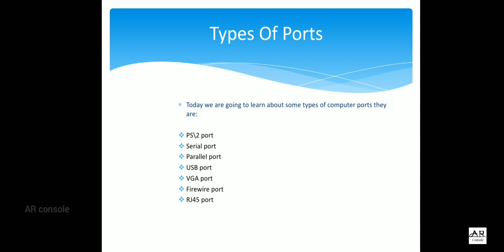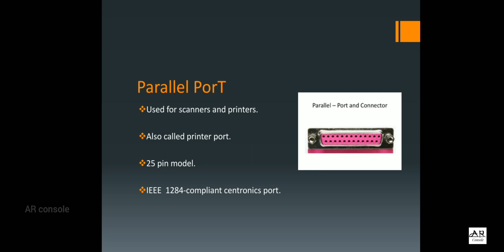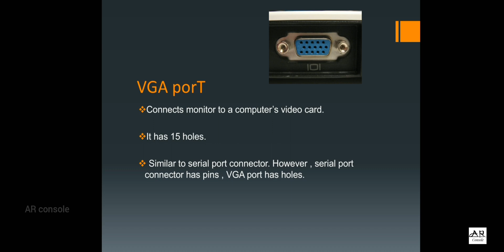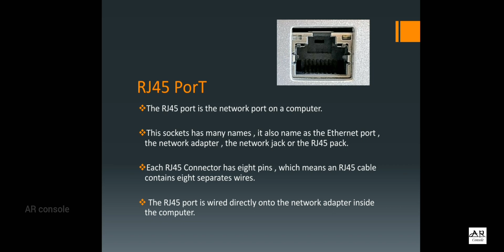Types of Computer Ports ( part 1 )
Today the video you are watching is all about Computer ports. We've taken out good important intel about the ports mentioned below & in the video. and we have an idea on posting a PART II video.

PS\2 port​
Serial port​
Parallel port​
USB port​
VGA port​
Firewire port​
RJ45 port​